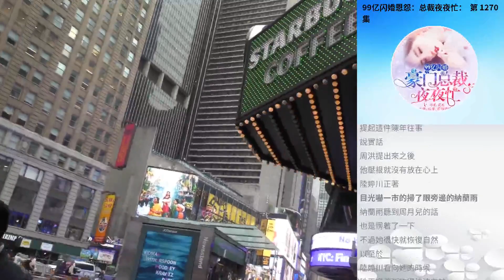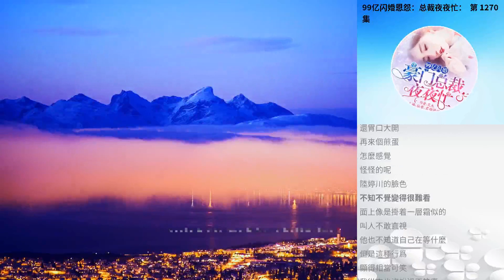99億閃婚恩怨：總裁夜夜忙： 第 1270集